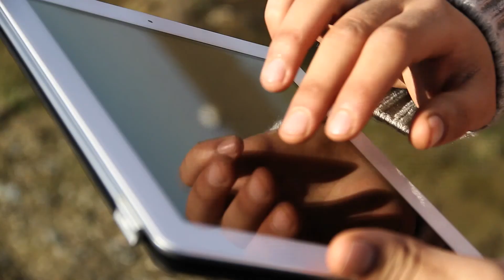Hijack-Sweet Dream.mov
Hijack Sweet Dream
هایجک رویای شیرین